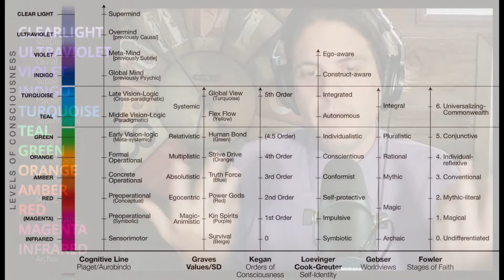ALTITUDES STAGE THEORY | 10 Raising The Wavelength